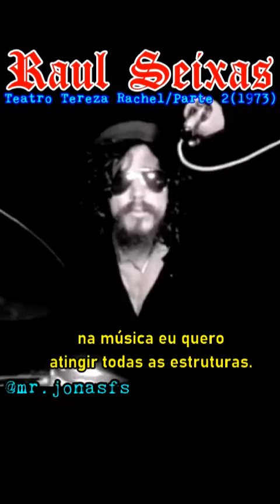Raul Seixas : "Eu não sou somente Ouro de Tolo!" - Teatro Tereza Rachel Parte 2 [1973] Mosca Na Sopa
🎤 “Ah! Mas que sujeito chato sou eu
Que não acha nada engraçado…”

Raul “ecológico” e mais do que só Ouro de Tolo…

Segunda e última parte do registro no Teatro Tereza Rachel/1973, época da divulgação de Krig-Ha Bandolo.

Obs: legendei esse trecho pra facilitar 😊

Fala Raul!